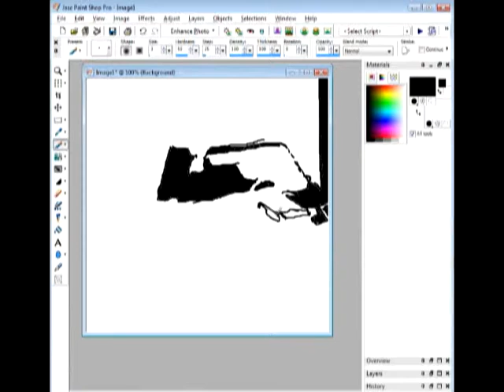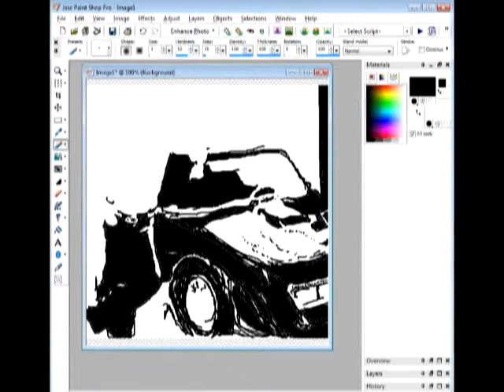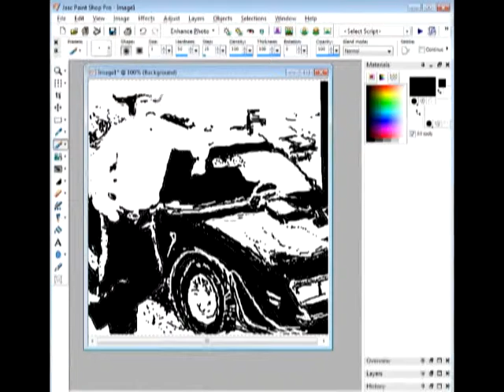east bound and down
i made this drawing by request and the requestor recommended this song too...hope u enjoy man